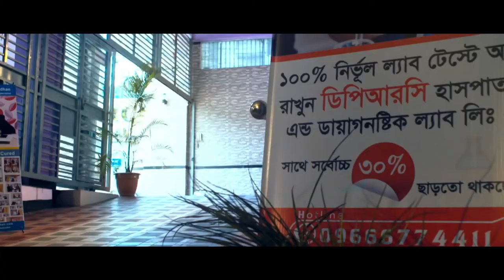মাংসপেশি ব্যথার সাথে বাত ব্যথার সম্পর্ক, GBS রোগ কী, পঙ্গু হওয়া থেকে বাঁচতে দেখুন | Pain Treatment